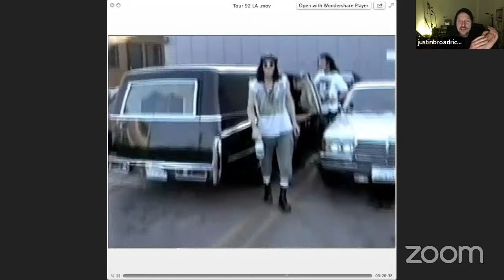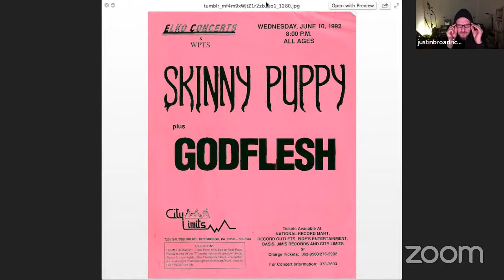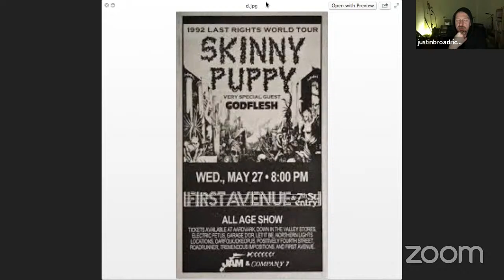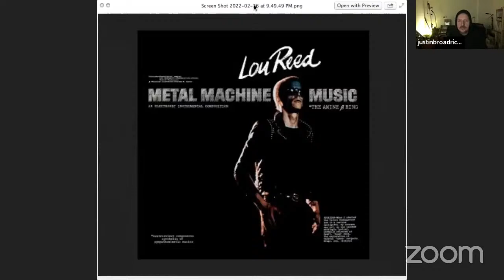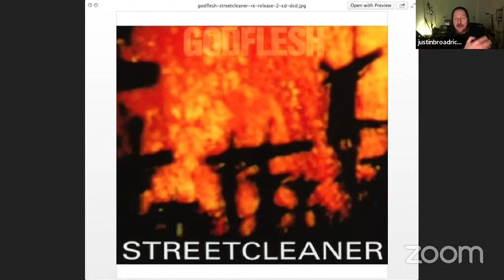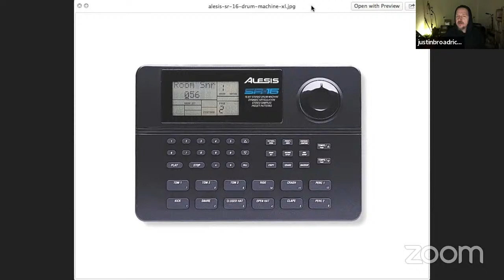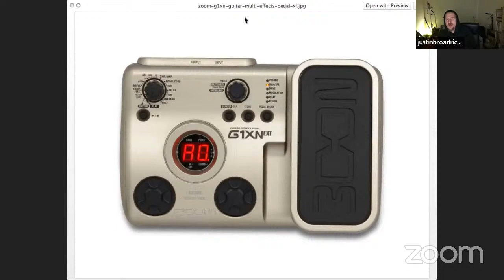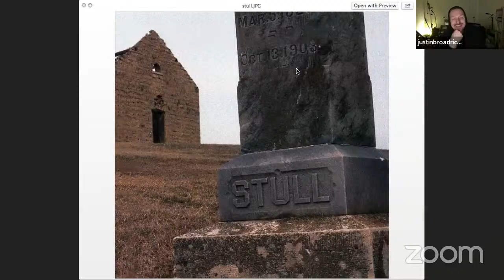Sunday Live chat with Justin K Broadrick and cEvin Key 2/27/2022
Today I welcome Godflesh master Justin K Broadrick !. Its been 30 years since Skinny Puppy and Godflesh toured together, and I am so looking forward to catching up. Justin doesn't do many inteviews especially video, so I'm absolutely honored.  If you have any questions for Justin please join in the comments.  Looking forward !!

You can find more info about JKB-related projects at these